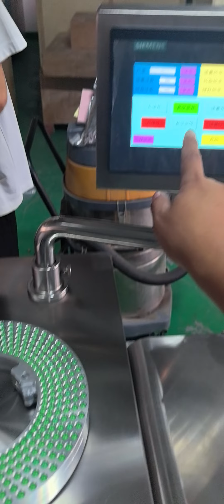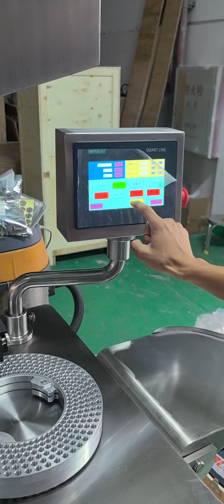Semi automatic capsules filling machinery,powder filler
After-sales service
UK Agent Office
69 Waterloo Road Manchester England M8 8FJ